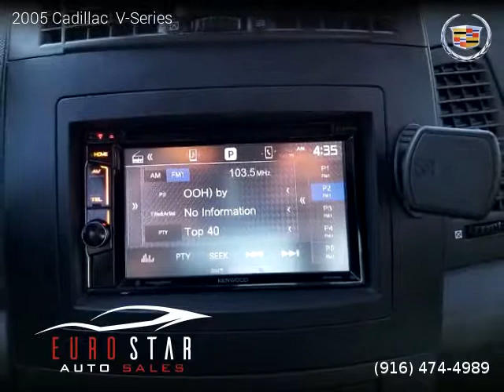2005 Cadillac V-Series - Euro Star Auto Sales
Euro Star Auto Sales
10796 Coloma Rd

2005 Cadillac  V-Series

Salvage title, 69,499 miles, Manual, Light Gray interior, Sedan, RWD: Rear Wheel Drive, 4 doors, 8 cylinders, Gasoline, MPG City 15 and 23 in Hwy.